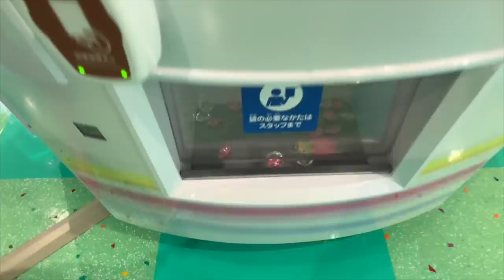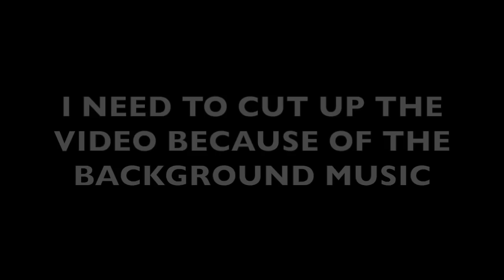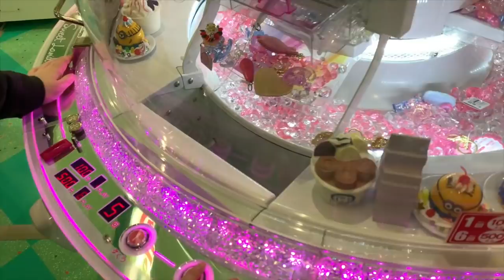PLAY FOR ME!!! #27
Hey everybody!  A friend asked us to play a gem game with Disney goodies in it.  Come join us on our arcade adventure :-)